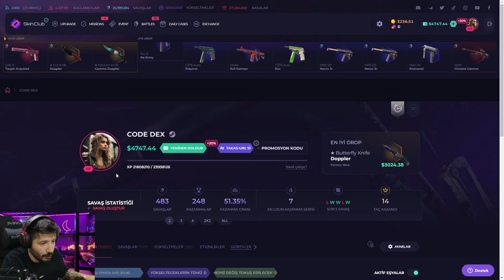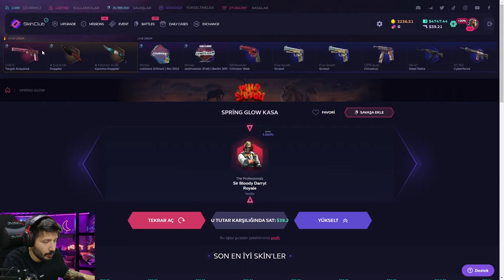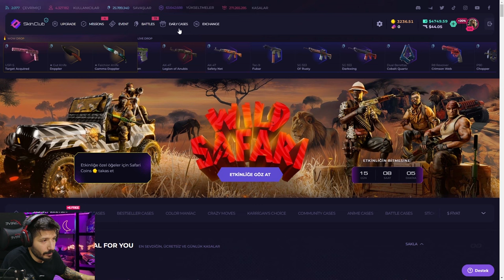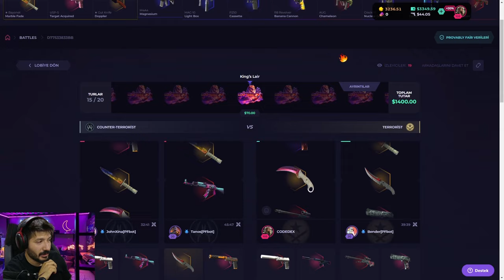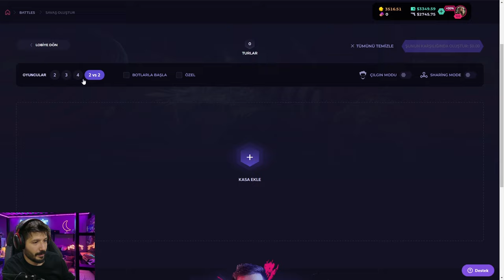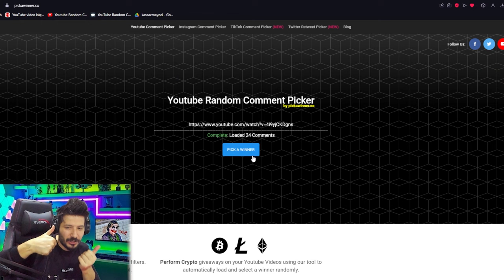UCUZ KASA GLOCK FADE VERDİ Skinclub Promo Code 2024